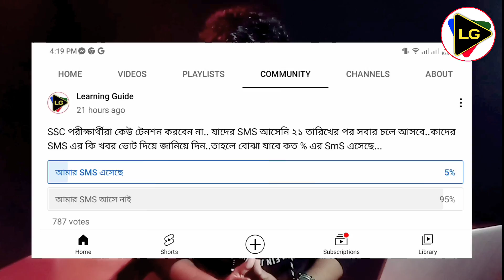SSC Fail শিক্ষার্থীর ভর্তি এবং বোর্ড চ্যালেঞ্জের রেজাল্ট নিয়ে বিরাট সুসংবাদ || SSC Board Challenge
✔This video is showing that how to check ssc board challenge result Result 2021,,,

✔Sms এর মাধ্যমে জানার জন্য ( মোবাইল এর Sms opition এ গিয়ে) SSC স্পেস বোর্ডের নামের প্রথম 3 word স্পেস রোল লাম্বর স্পেস সাল,,,,16222 এই নম্বরে  send করবেন,,

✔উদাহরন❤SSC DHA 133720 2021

...Related Keywords...

ssc exam related
ssc exam hobe ki na
ssc exam hobena news 2021
ssc
এসএসসি পরীক্ষার খবর 2021
এসএস সি পরীক্ষার সর্বশেষ খবর
এসএস সি পরীক্ষার রেজাল্ট কিভাবে দিবে
inter result 2021 kivabe dibe
ssc result deyar system ki
ssc result 2021 system
ssc results 2021
এসএসসি ফলাফল 2021 কোন পদ্ধতিতে দিবে?
এসএসসি রেজাল্ট 2021
ssc result 2021 news
মার্ক সহ এসএসসি রেজাল্ট ২০২১ ssc result published date 2021
ssc result prokash hobe kobe
ssc result
ssc
result
folafol
dipu moni live
ssc result related breaking news 2021
এসএসসি রেজাল্টের খবর
এসএস সি রেজাল্ট কিভাবে দিবেssc result deyar system ki
ssc results 2021
এচএসসি ফলাফল 2021 কোন পদ্ধতিতে দিবে?এসএসসি রেজাল্ট 2021
ssc result published date 2021
ssc result
ssc result 2021 kivabe ber korbo
ssc result system 2021
Ssc Result Check Fast Online 2021
Ssc Result Marksheet 2021
ssc result markshee
eboardresult
ssc 2021
result ssc 2021
result 2021
SSC Result Board Challenge 2021
বোর্ড চ্যালেঞ্জ সঠিক পদ্ধতি
SSC Board Challenge
ssc board challenge
board challenge
SSC ReScrutiny Application Process
বোর্ড চ্যালেঞ্জ করার নিয়ম,এসএসসি পাশের হার
এসএসসির ফল পুনঃনিরীক্ষণের আবেদন
ssc result board challenge
how to board challenge
the rashed show,বোর্ড চ্যালেঞ্জ
পুনঃনিরীক্ষণের আবেদন
এসএসসি রেজাল্ট
SSC Result
ssc board challenge 2022
ssc board challenge bd
ssc result
ssc board challenge result kivabe dekhbo
ssc board challenge result 202
ssc board challenge result
ssc board challenge result kivabe dekhbo 2021
ssc board challenge 2021 result kivabe dekhbo
এসএসসি বোর্ড চ্যালেঞ্জ রেজাল্ট ২০২১
এসএসসি বোর্ড চ্যালেঞ্জ রেজাল্ট কিভাবে দেখবো
how to ssc board challenge result 2021
how to ssc board challenge result
kivabe ssc board challenge result dekhbo
kivabe ssc board challenge result dekhbo 2021
board challenge result kivabe dekhbo
ssc board challenge result 2021
ssc fail students vort
ssc fail vorti 2021
ssc admission news 2021